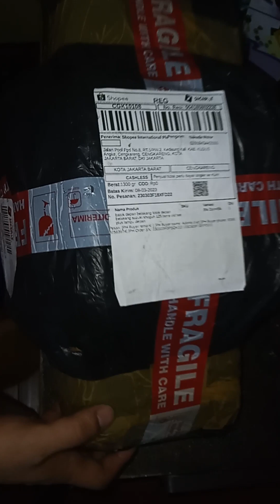UNPACKING SUZUKI SHOGUN PRO HEADLIGHT COWLING FROM THAILAND